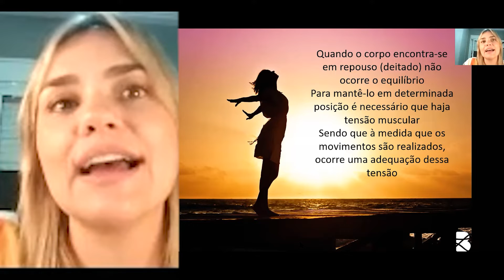O que é o tônus muscular?